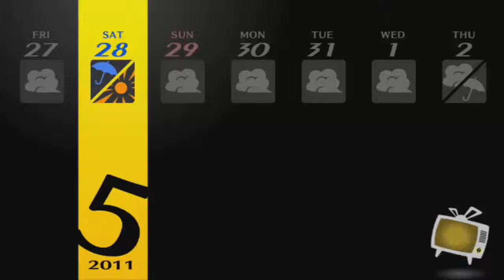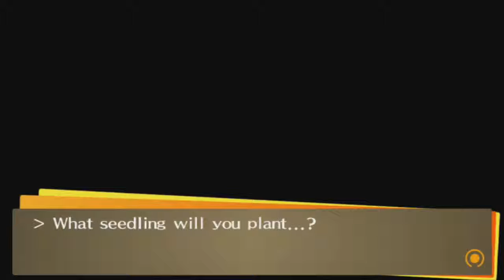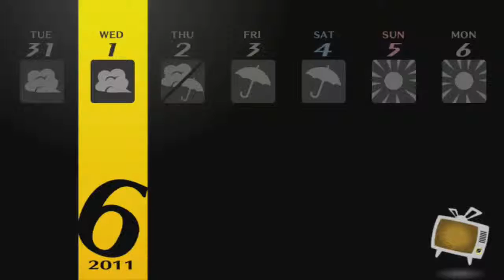Let's Play Persona 4 Golden Plus Episode 24 [Red & Green Girl]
*READ DESCRIPTION!!*